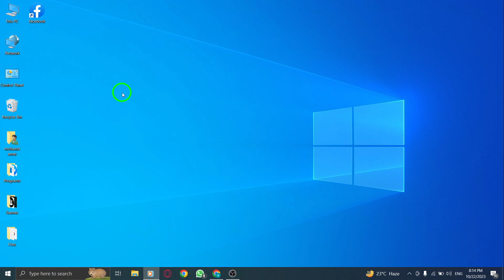How to Delete Your Relationship Status in Facebook on PC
Learn how to delete your relationship status on Facebook using your PC with these simple steps:

1. Open Facebook
2. Click on your profile photo from the top right corner
3. Go to the 'About' section
4. In the 'Family and relationships' tab, click on the edit icon next to 'current relationship'
5. Select 'Status' from the drop-down menu
6. Click 'Save'

Follow these steps and easily remove your relationship status on Facebook. Stay updated and free to customize your profile as you please.